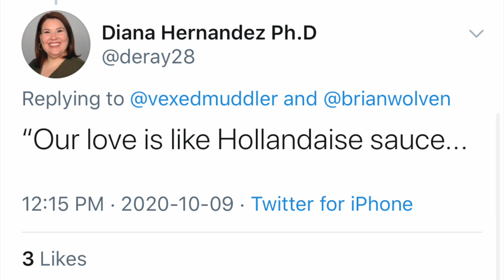Wolven Wedding (Short)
Brian & Peggy get married, space unicorn style.